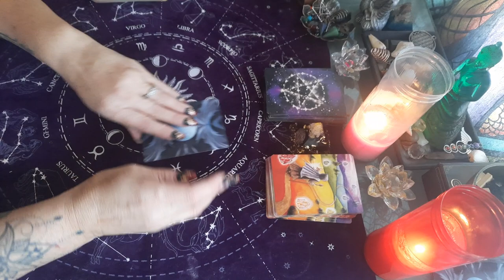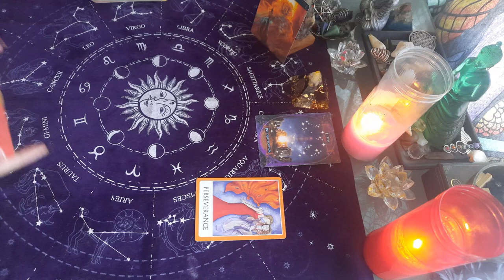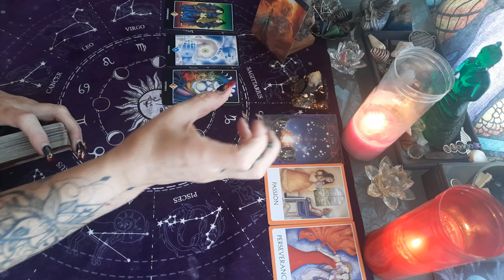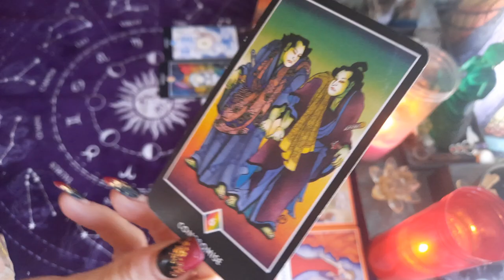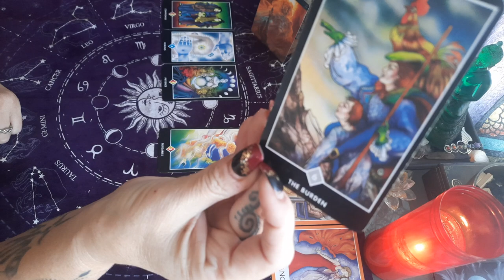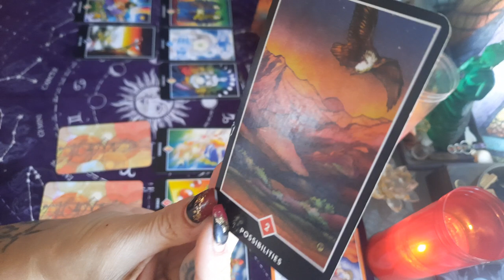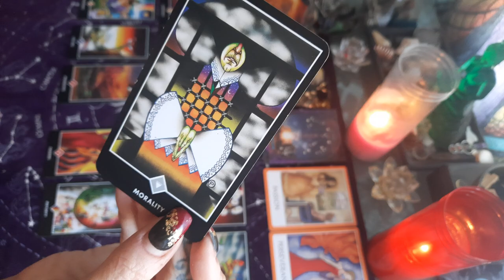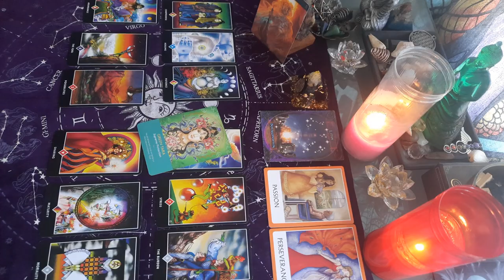guidance LION ♌ semaine du 8 au 14 novembre 2021 , on se dirige vers une passion !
tirage semaine du 8 au 14 novembre 2021 LION